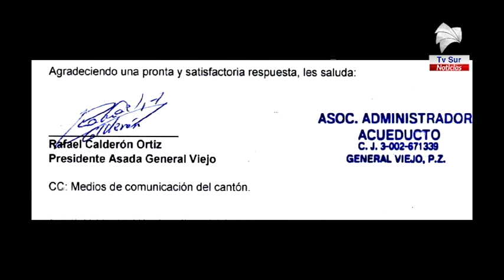Asada de General Viejo denuncia afectación de nacientes, empresa concesionaria se defiende